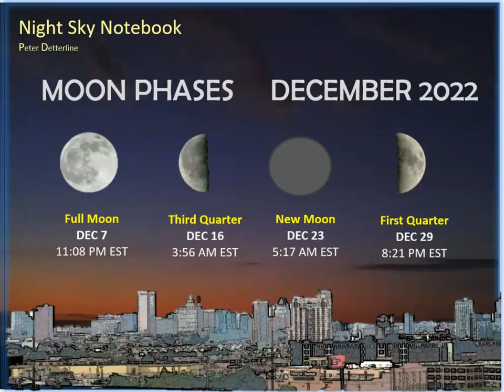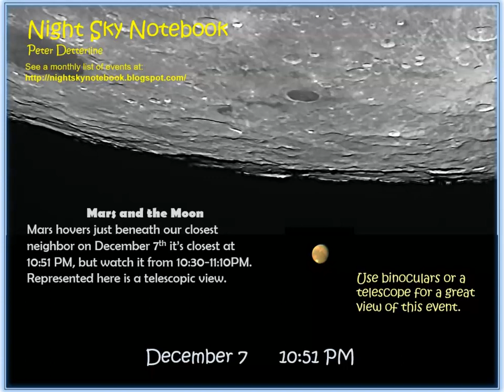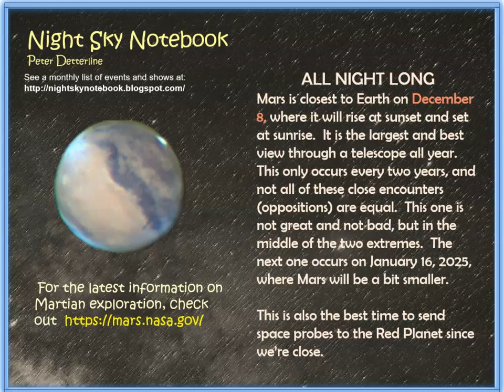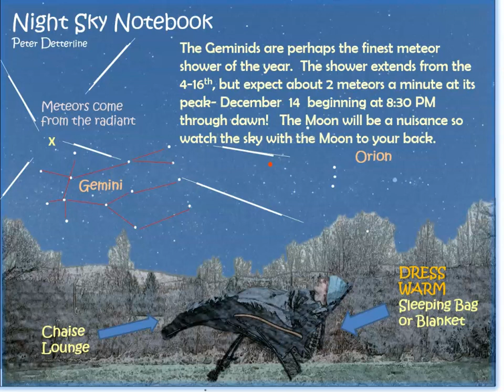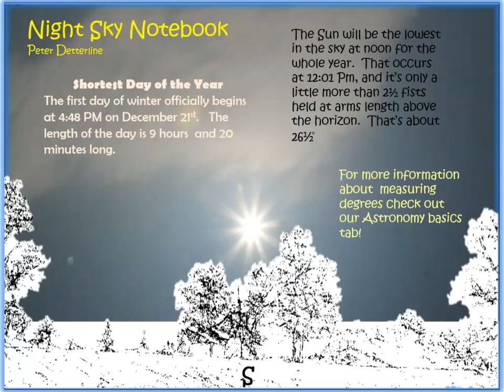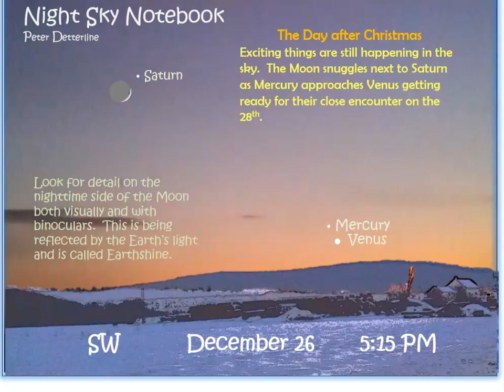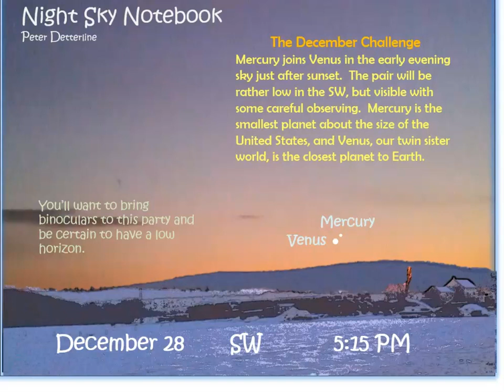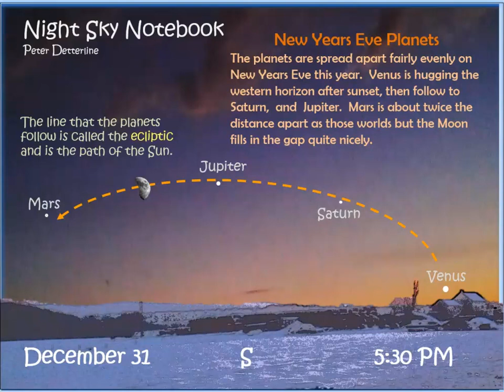Night Sky Notebook for December 2022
Astronomical events to see when you look up in December 2022.